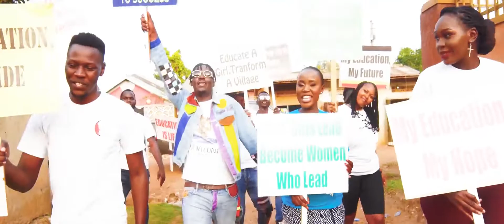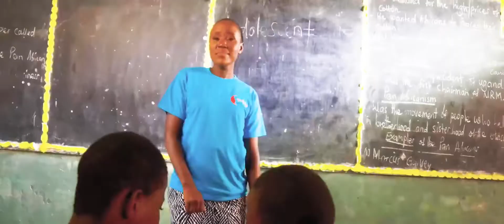Education For All - Yese Oman Rafiki Ft Girl Up Initiative Uganda [ Official Music Video ]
EDUCATION FOR ALL ,is an education oriented song aimed at encouraging parents and students to consider education as the key to the future.The covid19 pandemic affected millions of families, students and education institutions across Africa.And this calls for mass involvement in issues regarding education.As Route entertainment ,we maintain studio facility that accommodates youths from the age of 15 to 45.Encouraging them to create an impact in the world through music ,education and art.Special thanks and appreciation goes to African coalition for social impact and Girl up initiative Uganda for the immense effort they are putting in Educating the African child through different activities.Thumbs to Yese Oman Rafiki for the great composition of this masterpiece and special thanks to Eli arkhis for the great hands of Audio production .

CC: Kudos  @superstarfilmsug    for these amazing Visuals